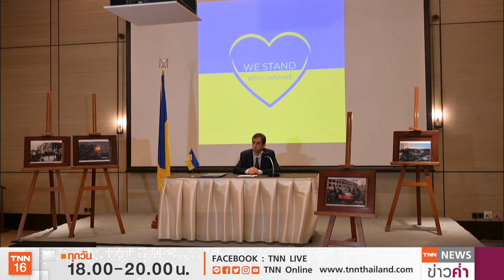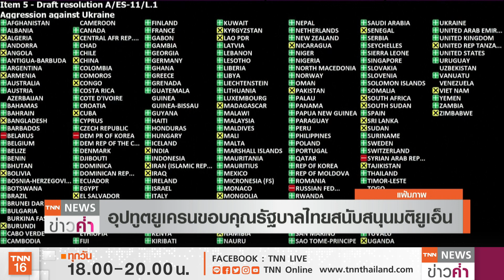ยูเครนไม่ยอมจำนนต่อรัสเซีย ยืนยันเผชิญ“สงครามเต็มรูปแบบ” | TNN ข่าวค่ำ | 18 มี.ค. 65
อุปทูตยูเครนประจำประเทศไทย ยืนยันว่า ทุกภาคส่วนในประเทศยังคงร่วมกันต่อสู้อย่างสุดความสามารถเพื่อป้องกันการรุกรานจากรัสเซีย โดยยูเครนยังคงไม่ยอมจำนน ส่งผลให้รัสเซียไม่อาจบรรลุเป้าหมายได้อย่างรวดเร็วตามที่ต้องการ นอกจากนี้ ย้ำว่าสถานการณ์ที่กำลังเกิดขึ้นในยูเครน ขณะนี้เป็น "สงครามเต็มรูปแบบ"ที่รัสเซียกระทำต่อยูเครน และขอบคุณไทยที่เป็น 1 ใน 141 ประเทศ สนับสนุนมติของสมัชชายูเอ็น ในการเรียกร้องให้รัสเซียยุติปฏิบัติการทางทหารในยูเครน